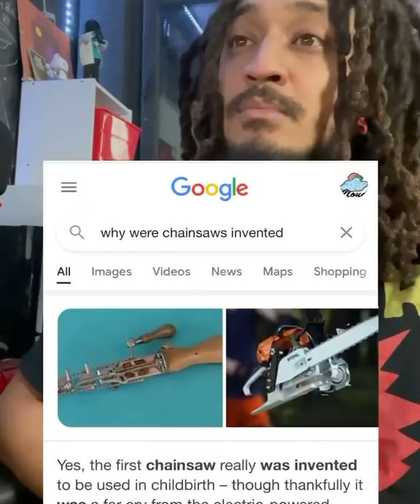Did yall know why chainsaws were invented?!🤔🤯